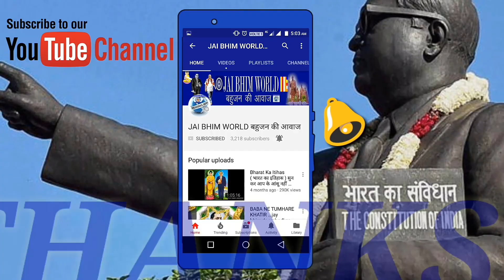वन्दना चीवरधारी की तथागत बुद्ध हमारे की ( Vandna Cheevardhari ki Tathagat buddh hamre ki )Anand Raj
Vandna Cheevardhari Ki Tathagat Buddh Hamre ki , Hindi Buddh Katha & geet ,
Singer - Anand Raj Hardoi